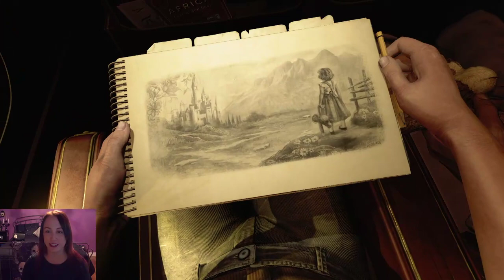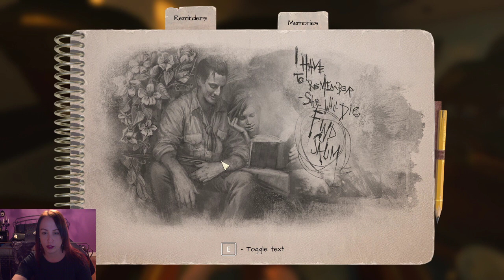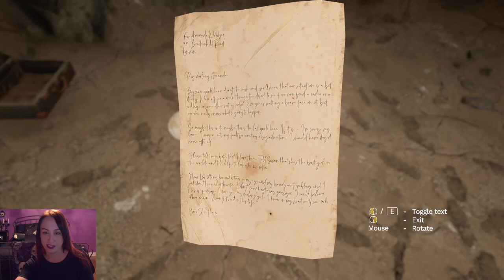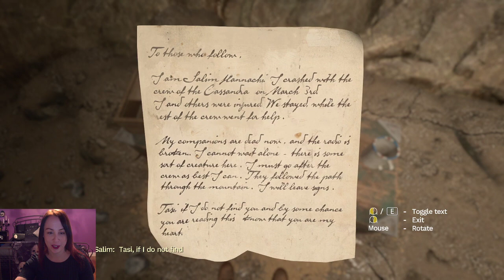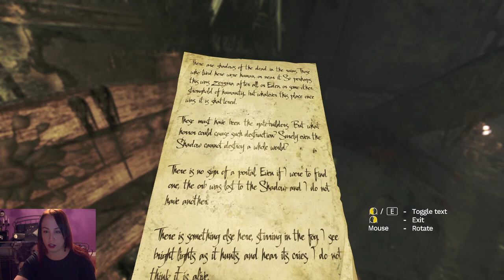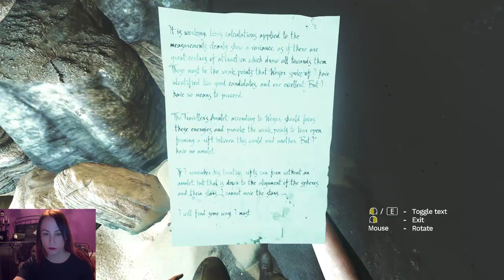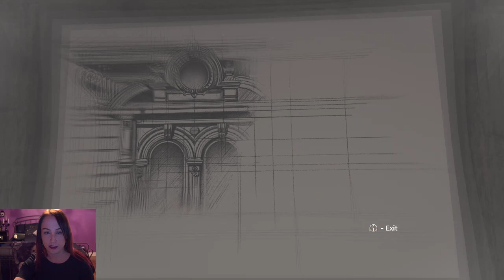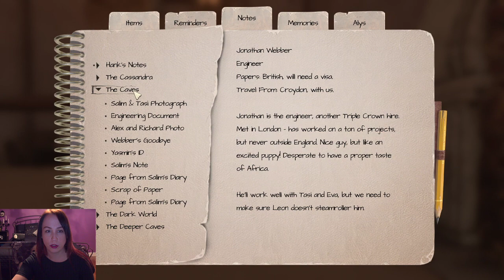Amnesia - Rebirth (part 1) Le poulet